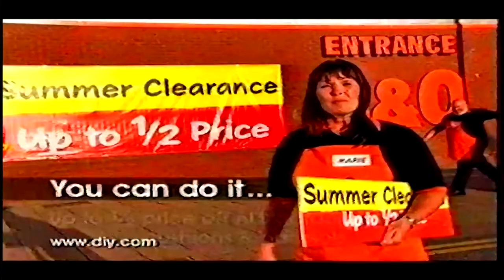B and Q Advert - 2004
An advert for B and Q shown on Central (now ITV) in 2004.